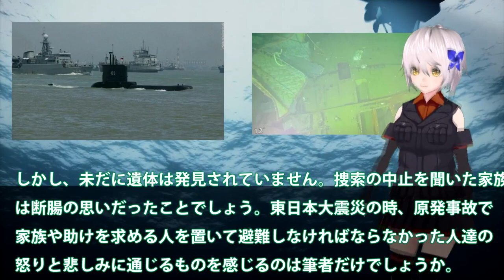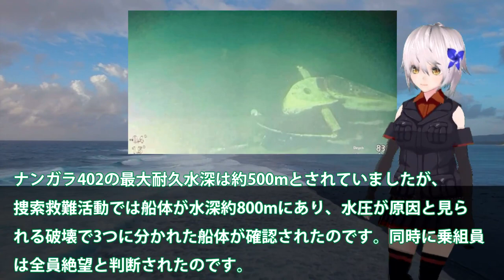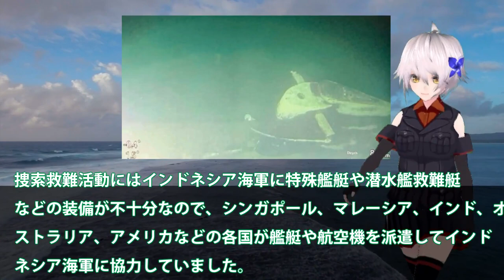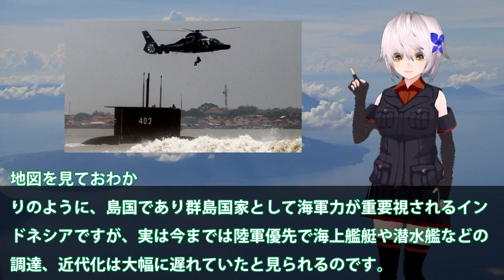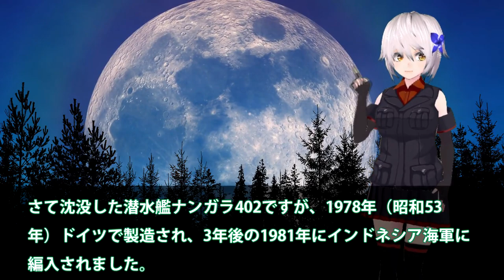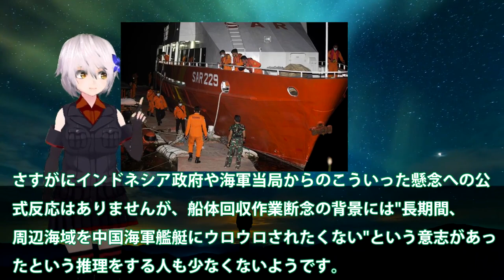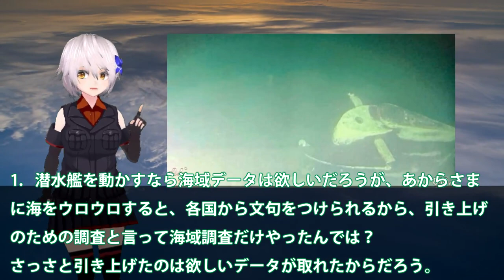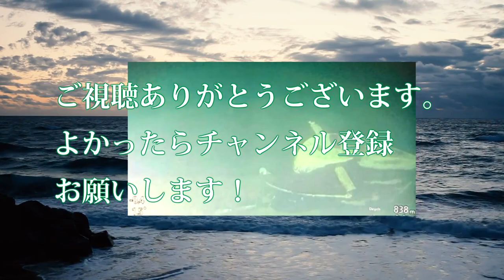中国海軍が断念インドネシア潜水艦沈没！海底800mでの引揚断念53人不明？中国軍は海図を手に入れる・・・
関連動画

引用・転載「出典：海上自衛隊ホームページ」
引用・転載「出典：航空自衛隊ホームページ」
引用・転載「出典：陸上自衛隊ホームページ」